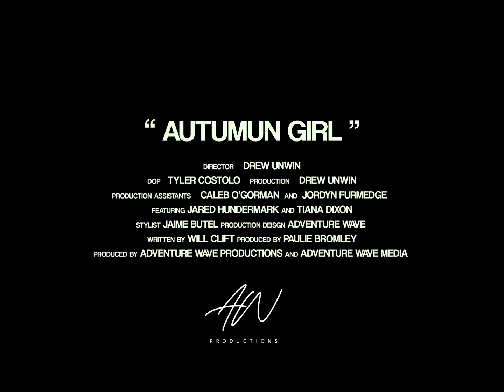Will Clift - Autumn Girl (Official Music Video)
Director: Drew Unwin
Cinematography: Tyler Costolo
Actor #1 : Jared Hundermark
Actor #2 : Tiana Dixon
Production assistant #1 : Caleb Ogorman
Production assistant #2 : Jordyn Furmedge
Produced by: Drew Unwin
Produced by: Adventure wave productions

Music production: Paulie Bromley